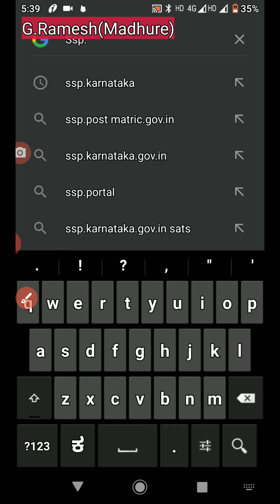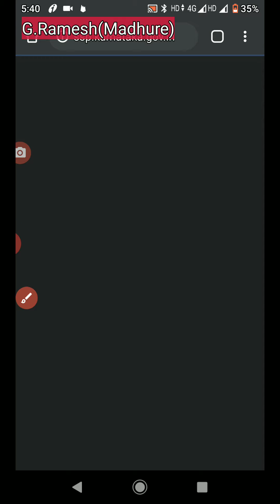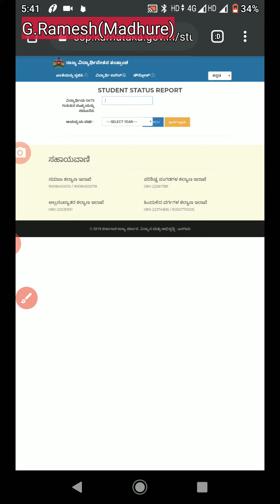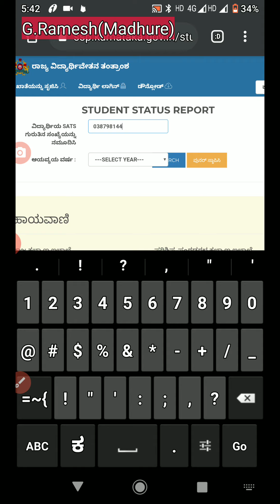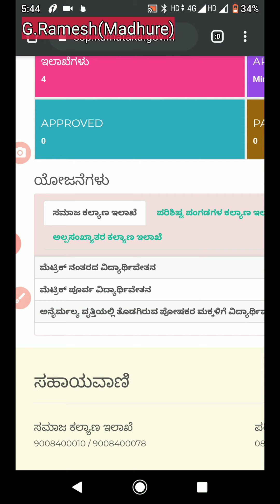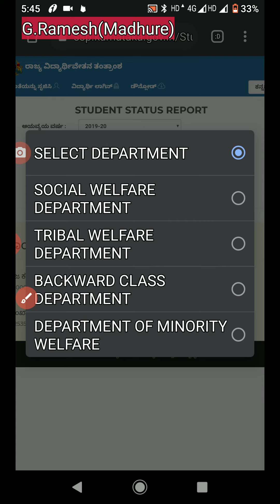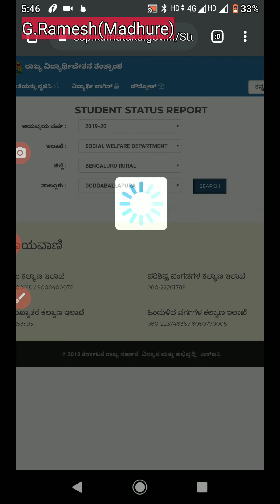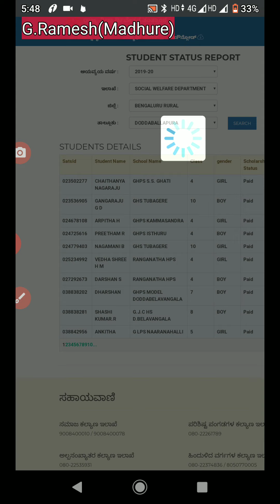how to search scholarship credit detail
Scholorship ಜಮಾ ವಿವರ check ಮಾಡುವುದು